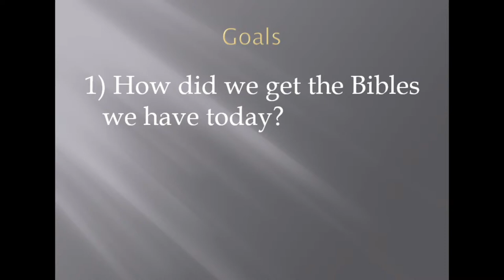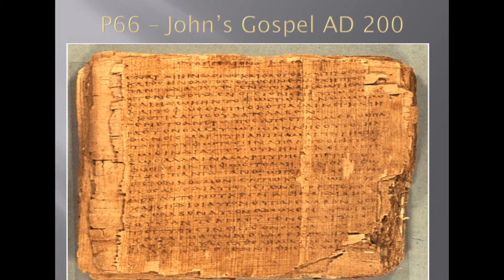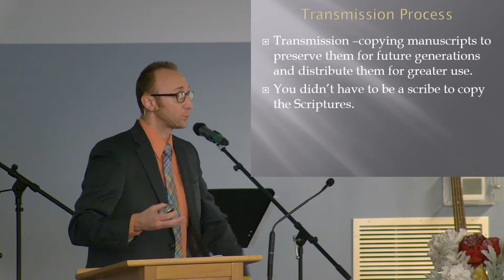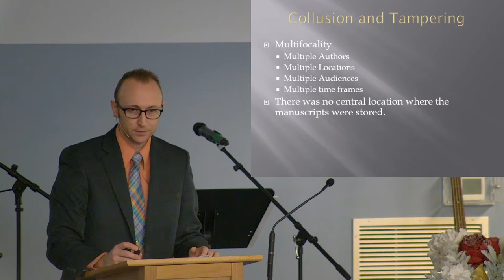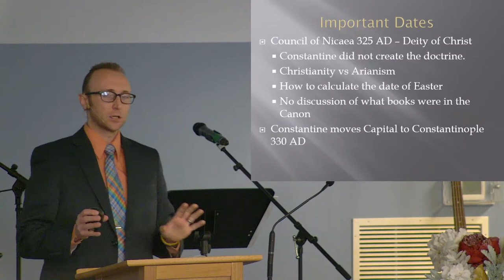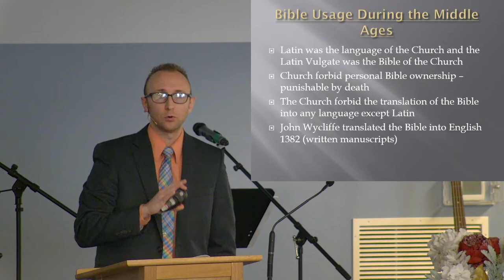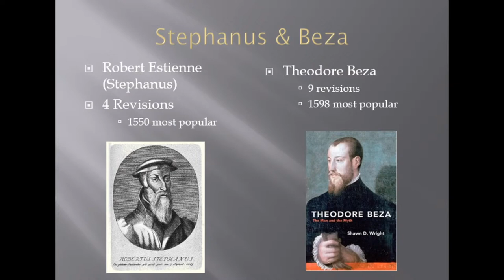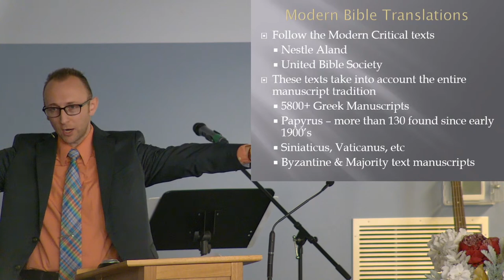January 24, 2021 Morning Service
Sunday January 24, 2021 Morning Service